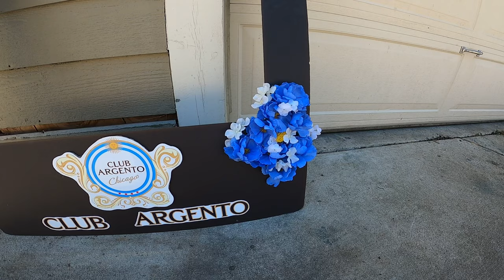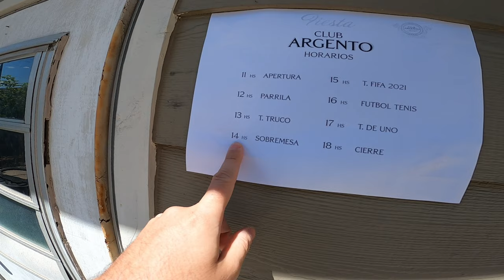ARGENTINOS EN CHICAGO crean el Club Argento!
Vamos a una fiesta organizada por un grupo de Argentinos en la ciudad de Chicago, Estados Unidos!

Contactalos en Facebook: Club Argento